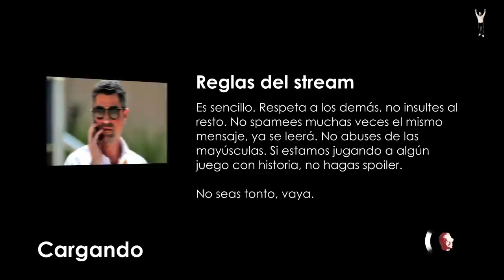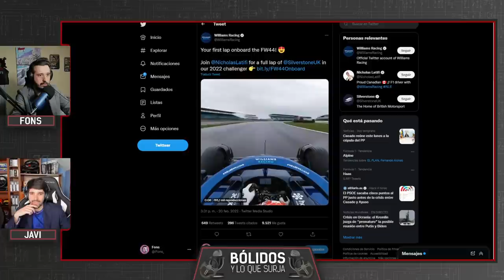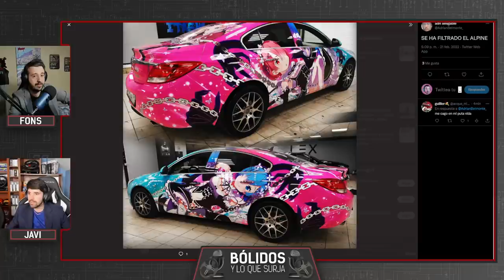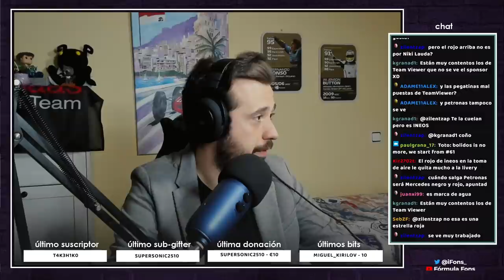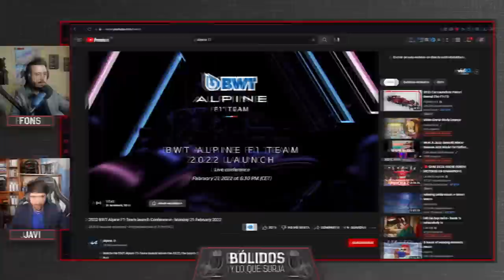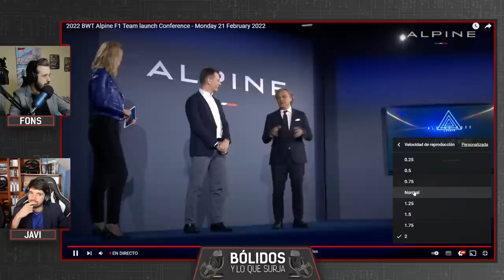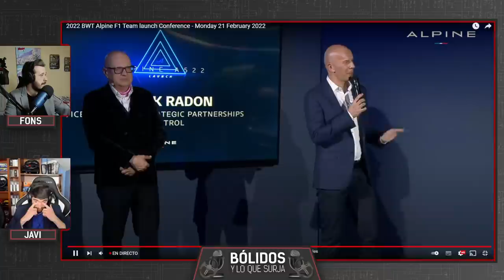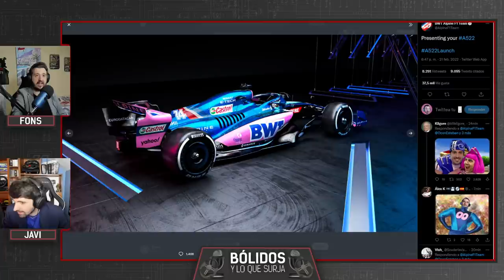PRESENTACIÓN Y REACCIÓN AL NUEVO ALPINE | BÓLIDOS ESPECIAL